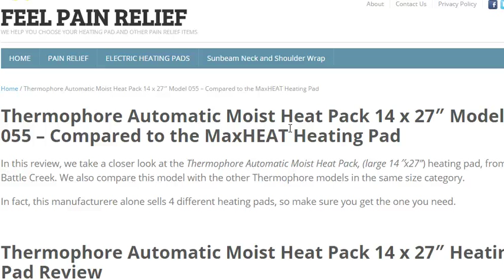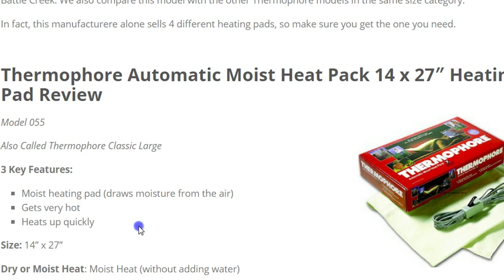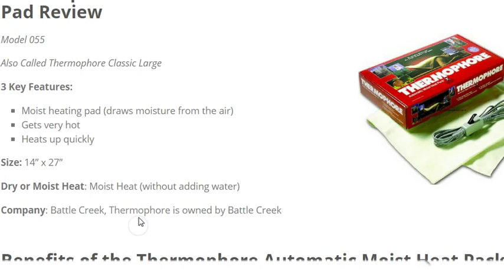Thermophore Automatic Moist Heat Pack Classic 055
Thermophore Automatic Moist Heat Pack Model 055
This model is also called Thermophore Classic Large

In today`s review we will look at the benefits, how to use the heating pad, features, what does the heating pad do and who should buy it.

It is 14x27 inches.
It gets very hot
Heats up pretty quickly
It use the humidity in the air to create a moist heating pad

This heating pad will help you heat up a specific area on your body. By doing that you will increase blood flow and speed up the healing process. It will also feel good and help ease that pain.

This is a perfect item, heating pad, to have handy at home. It gets expensive to go and get professional treatments this is a good way to keep the cost down and do it from the comfort of your own home.

This Thermophore classic heating pad is easy to use. Put it on the area that you want to treat hold down the switch, release when you reach the wanted heat. The switch you have to hold down manually. This can be annoying for some if you want to relax during treatment. It is done for safety reason though, so you don`t burn yourself.

You should not sit, lay or fold the heating pad.
The heating pad gets very hot  80C or 176 F.

There is no option of continuous heat. This could be another down side for some that want to keep the heating pad on for longer periods of time.

What does the Thermophore Classic heating pad help with
Circulation
Ease pain
Increase flexibility
Reduce stiffness

It can also help with back pain, arthiritis, muscle spasm, joint pain and more.

I think that I have kept you long enough but feel free to head over and read through this review yourself and see if this is the heating pad you are looking for or not.
The review also talks about the different models there are 4 different ones that this review compares. Pros and cons, customer support, consumer ratings and price.